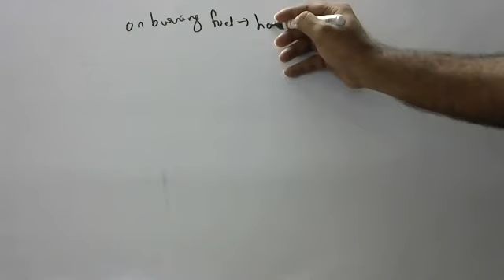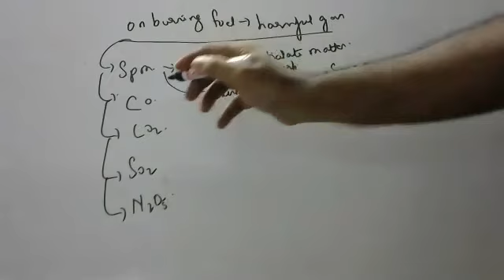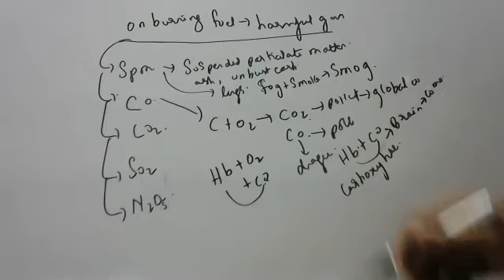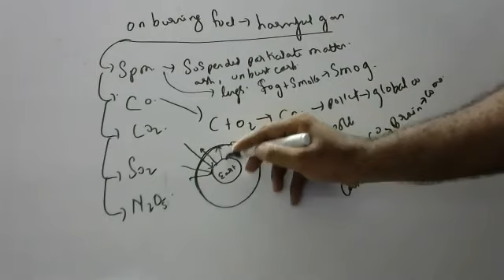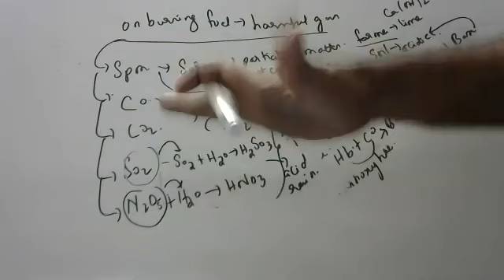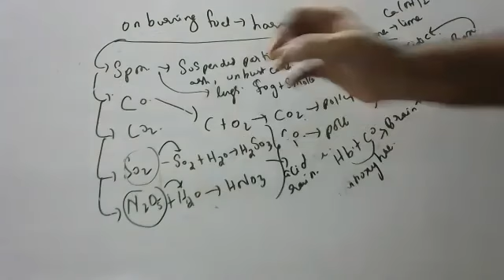harmful gases liberated on combustion of fuels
1.what are harmful gases liberated by combuation of fuels
2.what is formulas of sulphir dioxide,carbon monoxide,and carbon dioxides
3.what is acid rain
4.what is green house effect
5.what is spm means
6.why carbon monxide is dangerouss then carbon dioxide
7.haemoglobin has more affinity to carbon monoxide.what product it forms